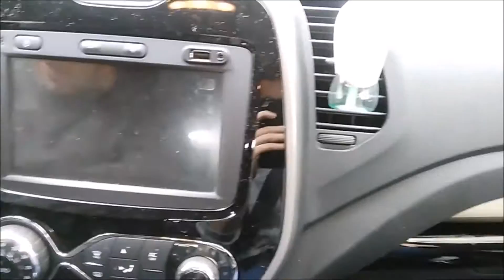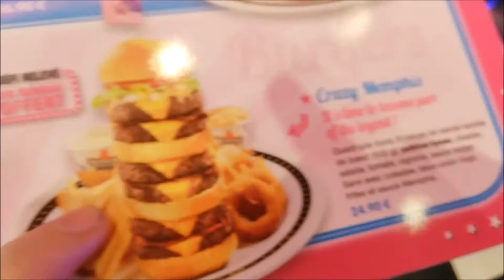UN BURGER XXL | CRAZY MEMPHIS Brive-la-Gaillarde [VLOG #05]